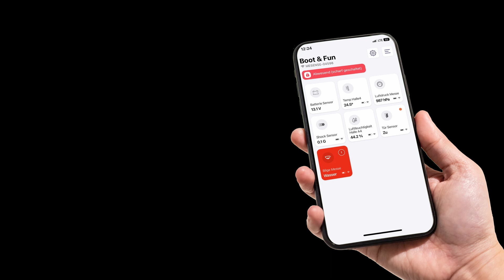ME SENSE - Bilgesensor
Der ME SENSE Bilgesensor erkennt frühzeitig aufsteigendes Wasser in der Bilge. Per App auf dem Smartphone kann der Bootsbesitzer so rechtzeitig gewarnt werden und kann reagieren, bevor schlimmeres mit dem Boot passiert. Bequem von zu Hause aus!